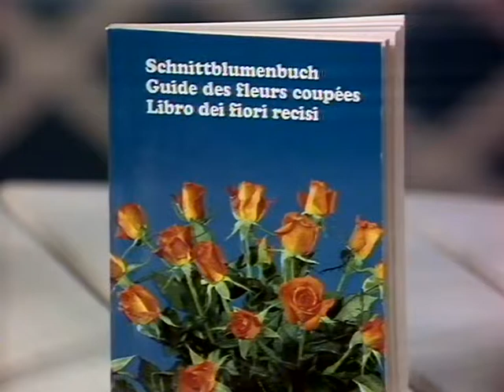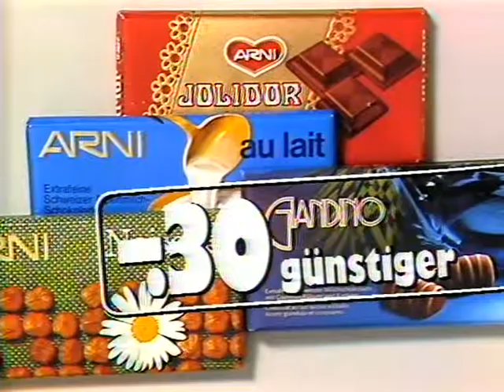Coop Mittwochstudio, Folge 553 vom 27. April 1988